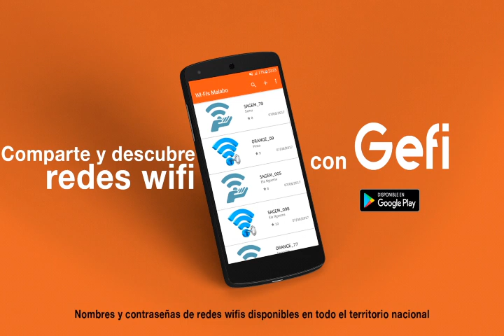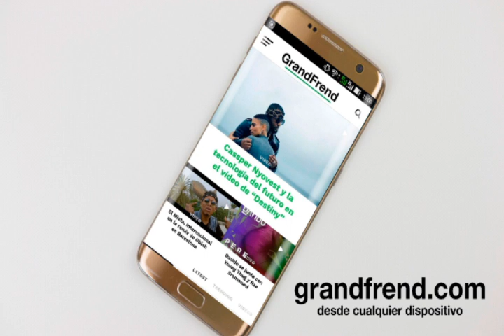César Caché - You go be my baby (con Javi Buscalío)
César Caché interpretando "You go be my baby" con Javi Buscalío, de "LMB". 2019